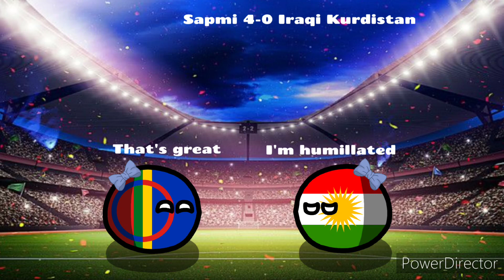Other Non-FIFA tournaments + Women's Finalissima in Countryballs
More Non-FIFA tournaments + Women's Finalissima 2023 highlights in Countryballs.